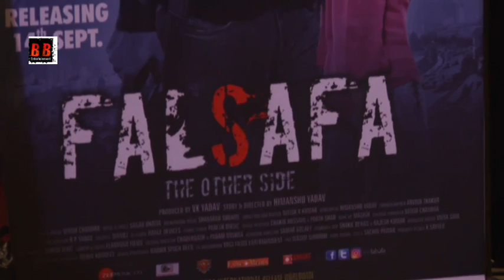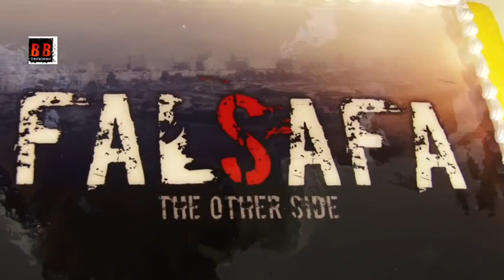FALSAFA Movie Trailer Launch At Manit Joura, Geetanjli Singh, With Starcast & Kundali Bhagya